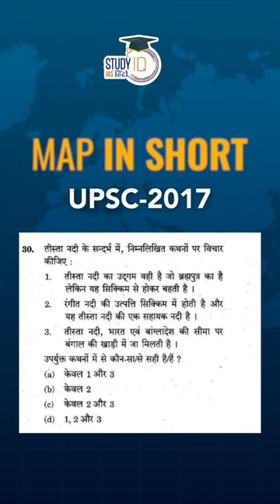Teesta River l UPSC PYQ | Map In Short | UPSC PT 2023 l StudyIQ IAS Hindi । Amrit Upadhyay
Teesta River is a 414 km long river that rises in the Pauhunri Mountain of eastern Himalayas, flows through the Indian states of Sikkim and West Bengal through Bangladesh.Turning southeast to become part of the Brahmaputra.